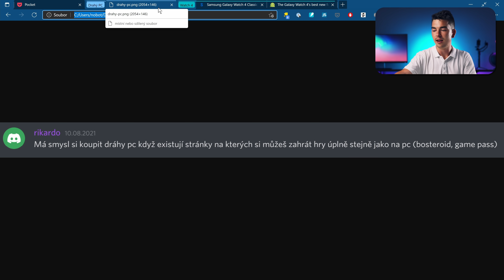Vyplatí se koupit drahý PC, když existuje Boosteroid?